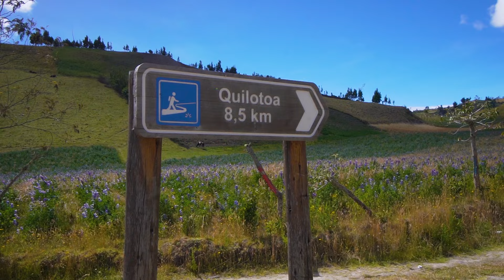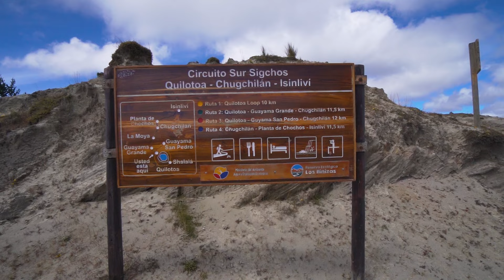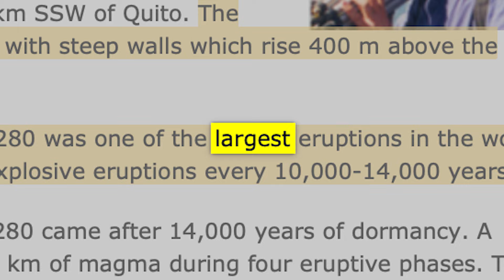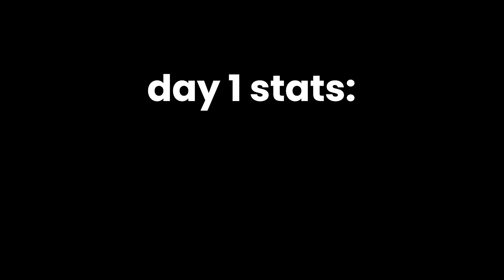Quilotoa Loop FULL hike (the final day)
The final day of the Quilotoa loop is supposed to be the most difficult. In this final episode of our Quilotoa loop series, we climb from the town of Chugchilan to the Volcano summit. Along the way we are battered by wind and our legs ache from the incline. Even so, we can easily understand why this is the most popular hike in Ecuador.

Episode 166 | Filmed 21st July | Quilotoa, Ecuador

00:00 - Quilotoa loop Day 1 & 2 recap
01:04 - The day ahead
02:31 - Oxygen at elevation
03:30 - Emily's favourite animal
05:06 - Its wiiiiiindy
05:49 - Did the local lie to us?
06:39 - Dissapointing lunch spot
08:05 - Reaching the Summit (but still 2 hours left!?)
09:18 - Highest point of Elevation
10:35 - Quilotoa town
11:10 - Thoughts on the Quilotoa loop